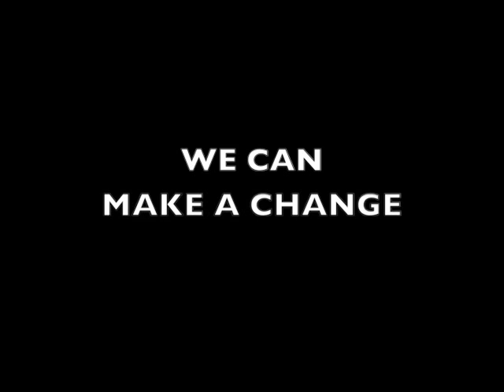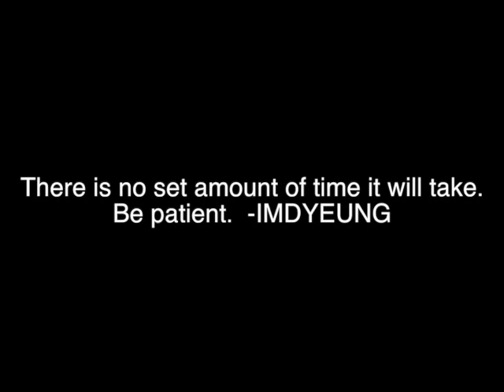DAVID YEUNG - Two Fingers Pull Up Training 2015'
Bolo jr doing functional training one finger pull up w two hand & two fingers pull up w one hand. Motivational training from bodybuilding to fitness.